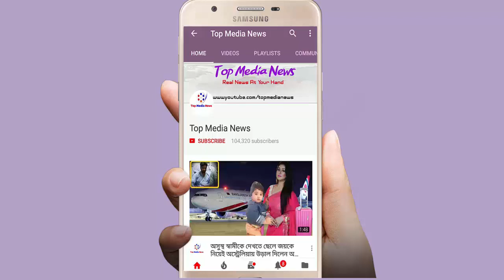এবার শাকিব খানের 'শাহেনশাহ' ছবিতে মাত করবেন ফারিয়ার বোন মারিয়া!!